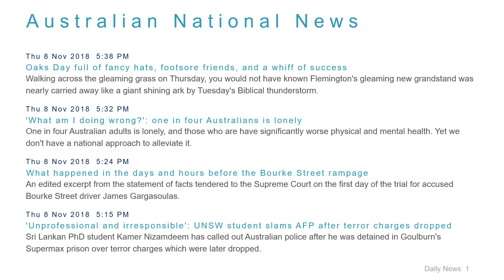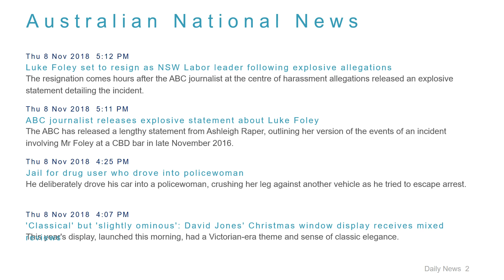National News Headlines for 8 Nov 2018 - 6 PM Edition